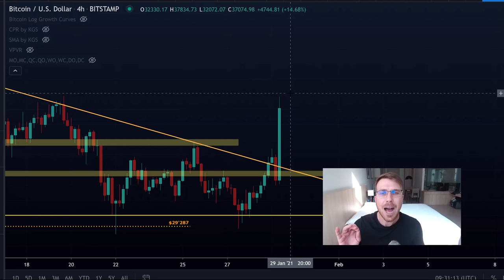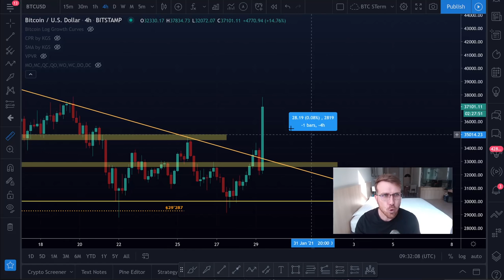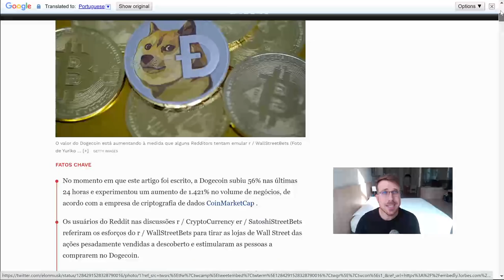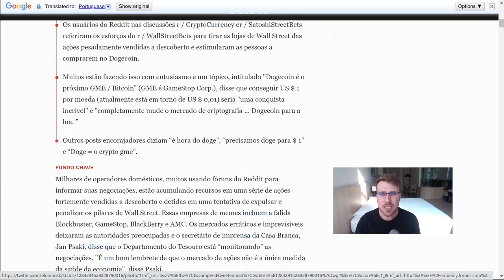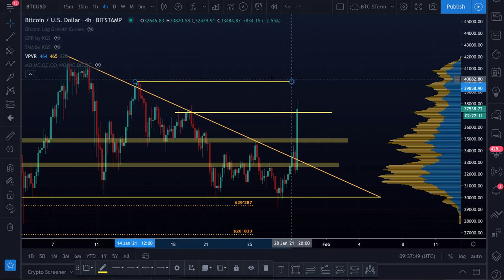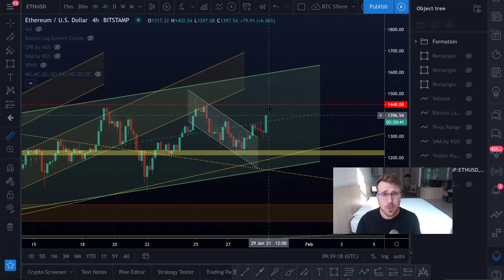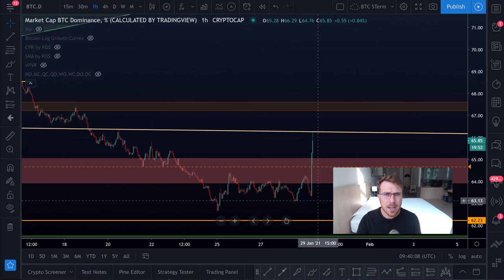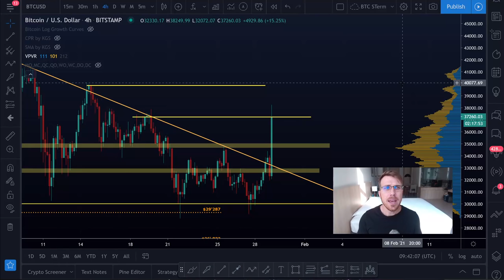URGENTE!!! ELON MUSK E BITCOIN!!! E Dogecoin... [O evento mais esperado acontecendo!?]